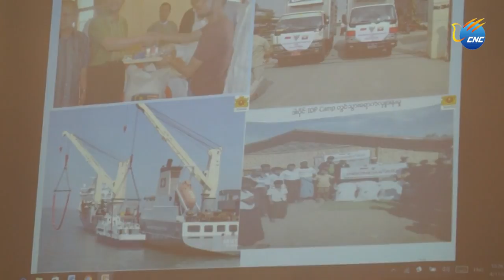ရခုိင္ျပည္နယ္ အေျခအေန ႏွင့္ လတ္တေလာ ျဖစ္ေပၚ တုိးတက္မႈမ်ား ရွင္းလင္း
ရန္ကုန္ ၊ ဧၿပီ ၁၁ ရက္(ဆင္ဟြာ)
ရခုိင္ျပည္နယ္ အေျခအေန ႏွင့္ လတ္တေလာ ျဖစ္ေပၚ တုိးတက္မႈမ်ားကုိ ျပည္ေထာင္စု အစုိးရ အဖြဲ ့၏ အမ်ဳိးသား လုံၿခဳံေရး ဆုိင္ရာ အႀကံေပး ပုဂၢဳိလ္ ဦးေသာင္းထြန္းက ရန္ကုန္ၿမဳိ ့ အေျခစုိက္ သံတမန္မ်ား ႏွင့္ ကုလသမဂၢ အဖြဲ ့အစည္း မ်ားမွ ကုိယ္စားလွယ္မ်ားအား ယေန ့ဧၿပီ ၁၁ ရက္တြင္ ရန္ကုန္ၿမဳိ ့ရွိ အမ်ဳိးသား ျပန္လည္ သင့္ျမတ္ေရး ႏွင့္ ၿငိမ္းခ်မ္းေရး ဗဟုိဌာန၌ ေတြ ့ဆုံ ရွင္းလင္း ေျပာၾကားခဲ့သည္။
ႏုိင္ငံတကာ အသုိင္းအ၀ုိင္း အေနျဖင့္ ရခုိင္ျပည္နယ္တြင္ ေနထုိင္သူ အားလုံး၏ ၿငိမ္းခ်မ္းေရး ၊ သဟဇာတ ရွိေရး ၊ တရား မွ်တေရး ႏွင့္ ဖြံ ့ၿဖဳိး တုိးတက္ေရး တုိ ့အတြက္ ႏုိင္ငံေတာ္ အစုိးရမွ အားသြန္ခြန္စုိက္ ႀကဳိးပမ္းေနျခင္းကုိ နားလည္ သေဘာေပါက္မႈ ၊ အျပဳသေဘာ ေဆာင္ေသာ ေထာက္ခံ ကူညီမႈမ်ား ဆက္လက္ ေပးအပ္ လိမ့္မည္ဟု ေမွ်ာ္လင့္ေၾကာင္း ၄င္းက ေျပာၾကားခဲ့သည္။
အမ်ဳိးသား လုံၿခဳံေရး ဆုိင္ရာ အႀကံေပး ပုဂၢဳိလ္ ဦးေသာင္းထြန္းက ရခုိင္ျပည္နယ္ အေရးကိစၥ၏ သိမ္ေမြ ့ နက္နဲေသာ သေဘာသဘာ၀ ႏွင့္ စိန္ေခၚမႈမ်ားကုိ ေျပာၾကားခဲ့ၿပီး ရခုိင္ျပည္နယ္ အေရး ကိစၥကုိ ေျဖရွင္းရာတြင္ အဓိက အေရးႀကီးသည့္ ယုံၾကည္မႈ တည္ေဆာက္ေရး ၊ ဆင္းရဲ ႏြမ္းပါးမႈ ႏွင့္ ဖြံ ့ၿဖဳိးမႈ ေနာက္က် က်န္ခဲ့ျခင္းကုိ ေျဖရွင္းေရး ႏွင့္ ေရရွည္ ေျဖရွင္း ႏုိင္မည့္ နည္းလမ္း ရွာေဖြေရး တုိ ့အတြက္ ႏုိင္ငံေတာ္ အစုိးရ၏ ေဆာင္ရြက္ခ်က္မ်ားကုိ ရွင္းလင္းခဲ့သည္။ (Xinhua)